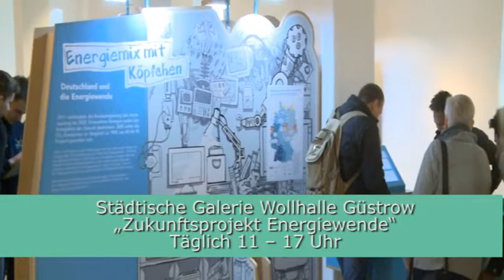Museumsführer vom 25.05.2018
Wir stellen sehenswerte Ausstellungsstücke vor und suchen für Sie museale Höhepunkte und Geheimtipps.